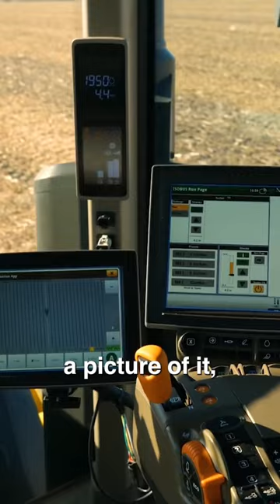$600,000 Self Driving Farm Tractor!